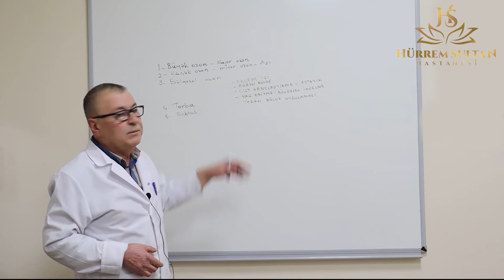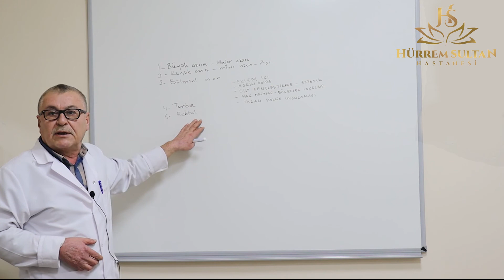Ozon Nasıl Kullanılır? | Op. Dr. Ali SARIBIYIK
❗İnsan sağlığı için en önemli elementlerden biri olan ozon gazının vücut için en yararlı şekilde kullanılması ozon Terapisi olarak adlandırılır.Ozon Terapisi bir çeşit Detoks yöntemidir.

❗Hastalıklı ya da zarar görmüş bölgelere oksijen girişinin artırılarak bölgenin sağlıklı dolaşım seviyesine ulaşması amaçlanmaktadır. Ozon Terapisi bağışıklık sistemini güçlendirerek insan bünyesine direnç verir.

📌Bağışıklık sistemini güçlendirir.
📌Metabolizma hızını artırır.
📌Anti-Aging etki sağlar.
📌Detox etkisi sağlar.
📌Kan dolaşımını hızlandırır.
📌Ağrı giderici etki yaratır.
📌Anti-Kansorejen etki
📌Yaşam kalitesini artırır.

🔸Ortopedi ve Travmatoloji Uzmanı \ Op. Dr. Ali SARIBIYIK

Randevu ve detaylı bilgi almak için web sitemizi ziyaret edebilir ya da aşağıdaki numaradan bizleri arayabilirsiniz.